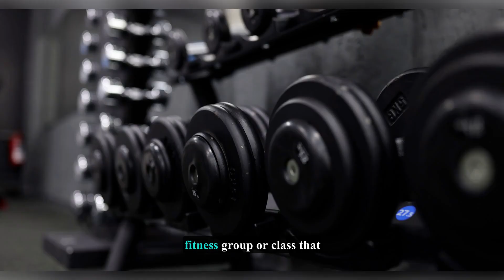Rise and Shine : Energize Your Day with Early Morning Exercises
🌅 Start your day on a powerful note with our latest video on early morning exercises! Join us as we guide you through a invigorating routine designed to kickstart your metabolism, boost energy levels, and set a positive tone for the day ahead. From quick stretches to heart-pumping workouts, we've got you covered. Discover the incredible benefits of prioritizing your health in the morning and learn simple, effective exercises that anyone can incorporate into their routine. Hit play, get moving, and embrace a healthier, more active lifestyle. 🏋️‍♂️🌿
ev8z4C4H: PPQSQPQVJYG34OKA
ev8z4C4H: UI6TRAB06378F0I8